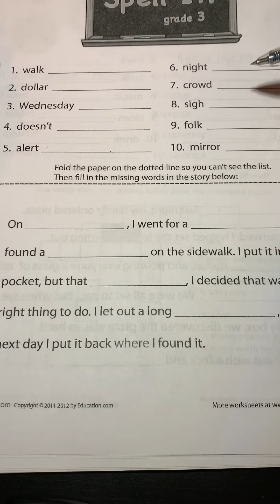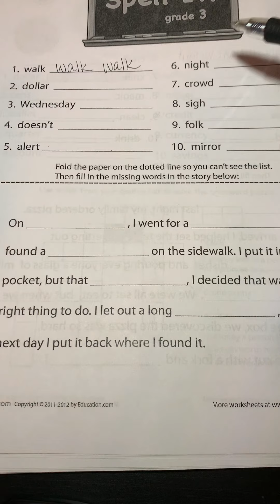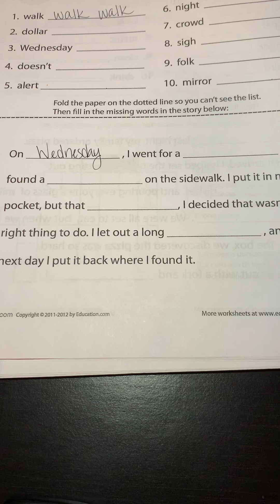Spelling Packet: Spell It!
Spelling for April 6, 2020